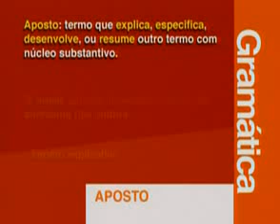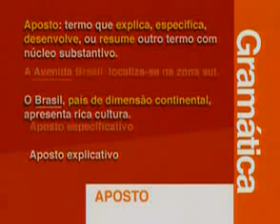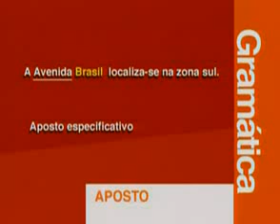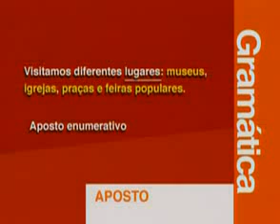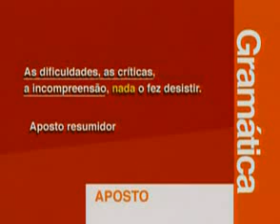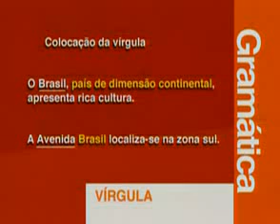GRAMÁTICA TERMOS DA ORAÇÃO E EMPREGO DA VÍRGULA 01 02